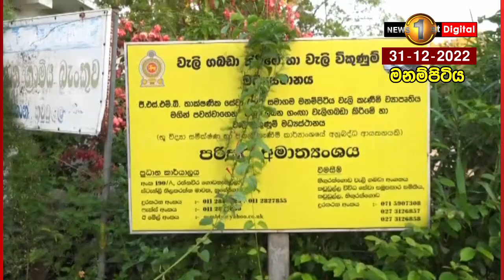මුළු රටක් නව අවුරුද්දට සැරසෙද්දී මේ දුක අහන්නේ කවුද?